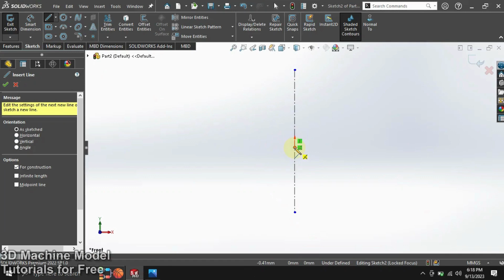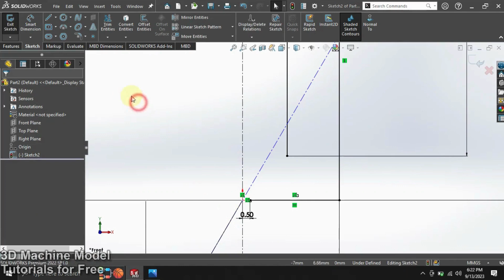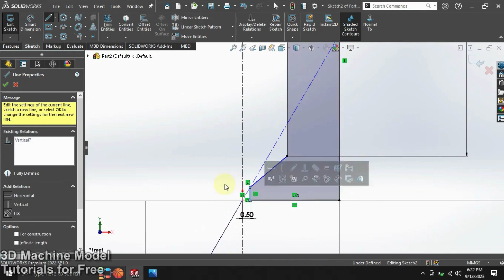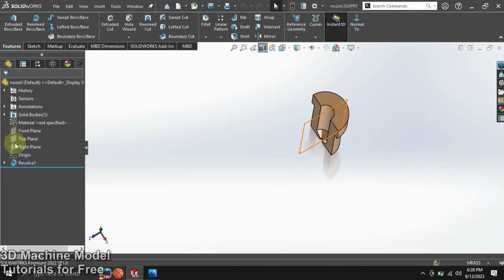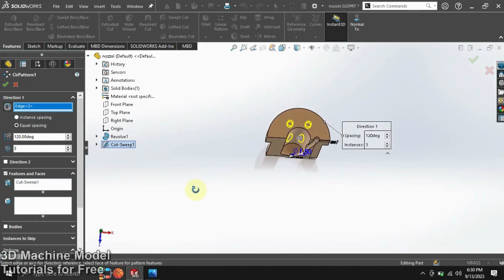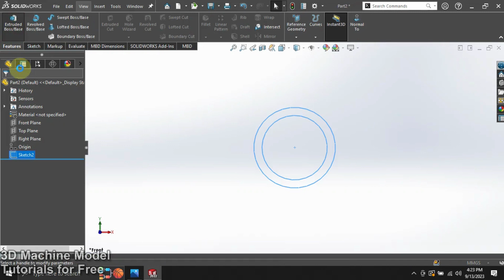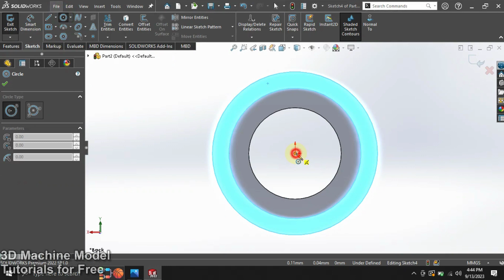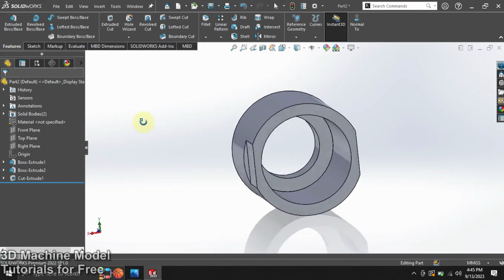Solidworks Assembly Tutorial A03 (Part 02&03: Nozzle&Nozzle Holder) Fuel Injection Nozzle LearnVern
if you want a model or assembly send me your design I'll create one free, as fast as I can.